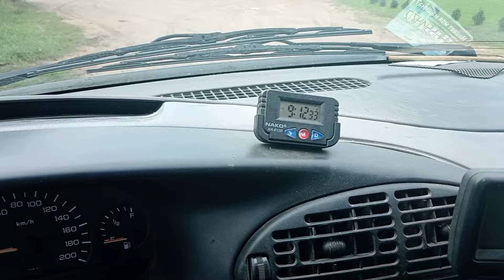🏡🐪🐫БЕЛАРУСКАЯ ДЕРЕВЕНЬКА Без купюр) ВТОРНИЧНЫЙ БАЗАР, ПОГОДА ОТПАД, ПАРМЕЗАН И ГОЛЛАНДСКИЙ, НЕДОРОГО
БЕЛАРУСКИЙ РЫНОК, БАЗАР, деревня#беларуская видзы беларусь природа Беларусь . Деревня без макияжа.